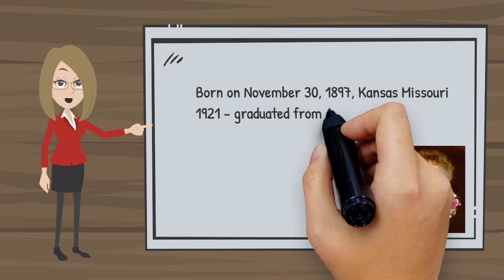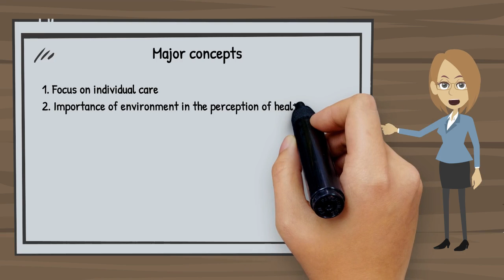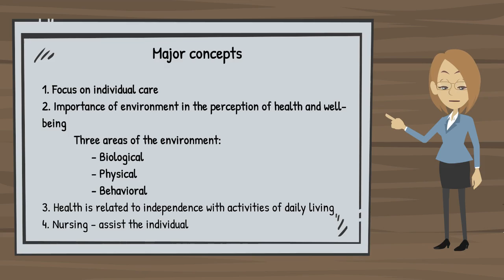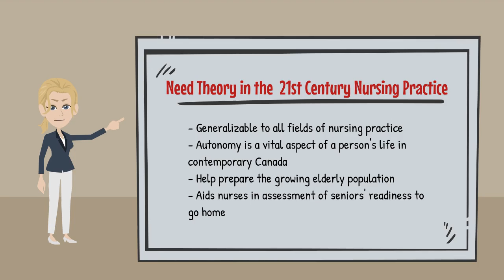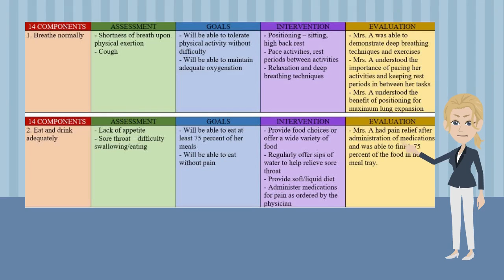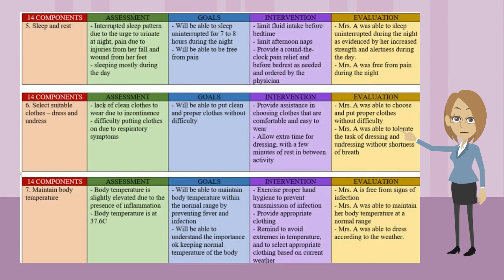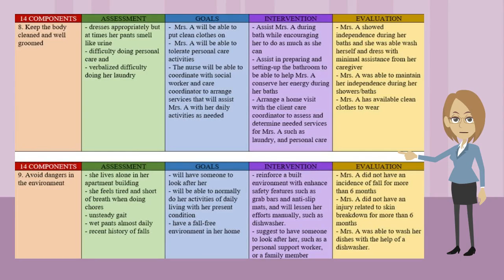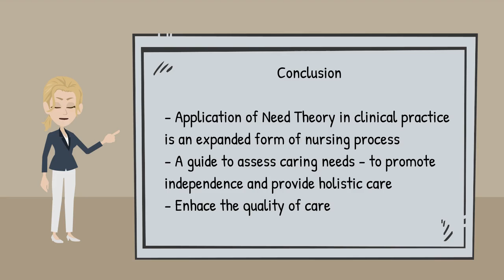Nursing Theory Group 6 - Virginia Henderson - The Need Theory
Nursing Theory - Group 6
Virginia Henderson - The Need Theory